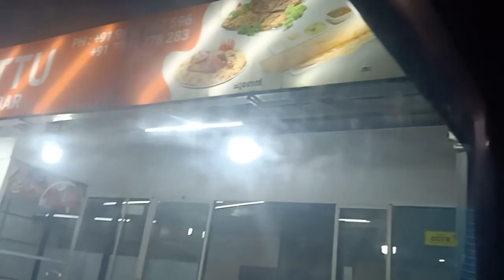Let's Go...🚙 Malappuram To Mysore/Travel Vlog 🧳|Ayshin_les_mariees🥰